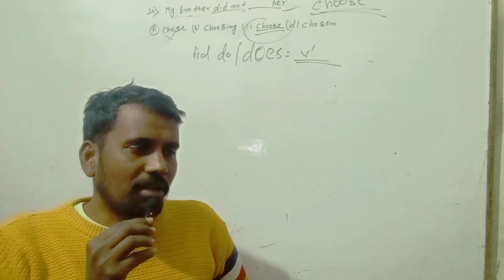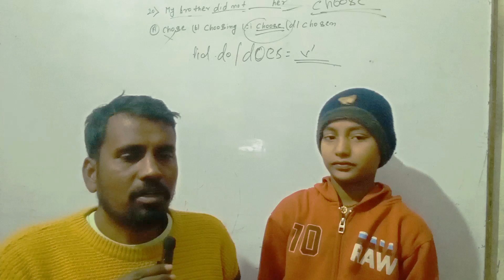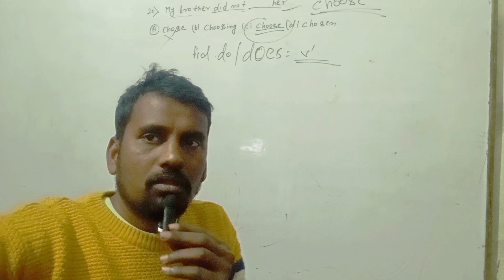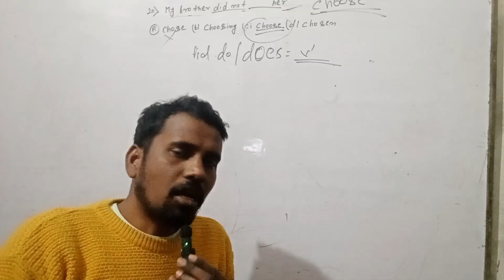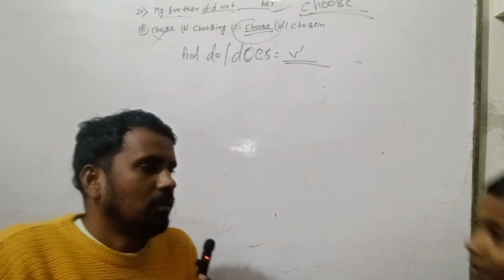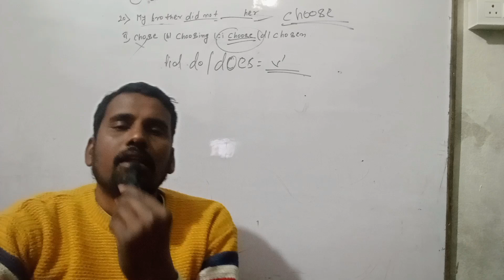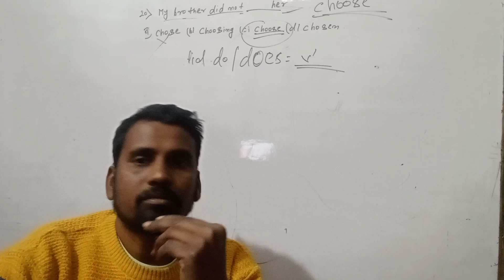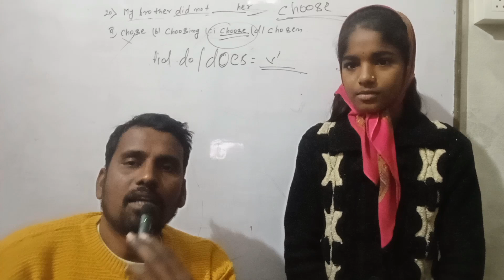January 22, 2024